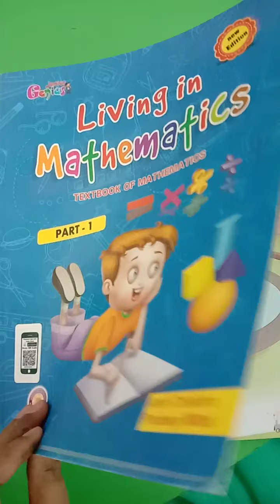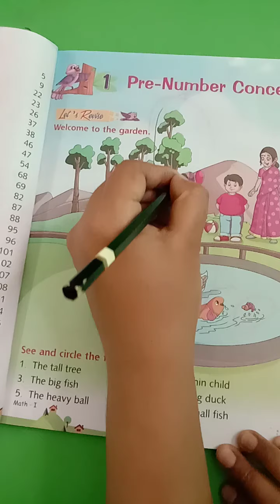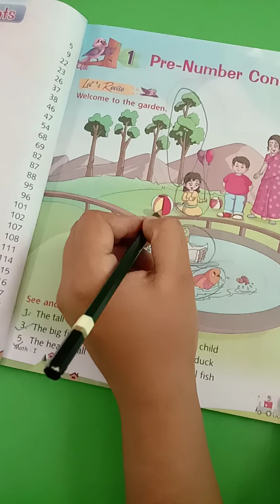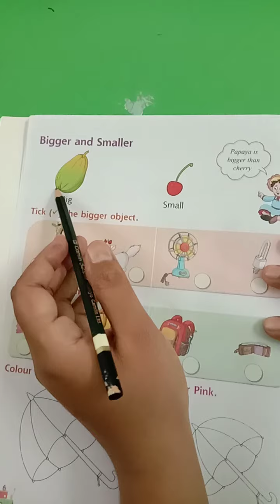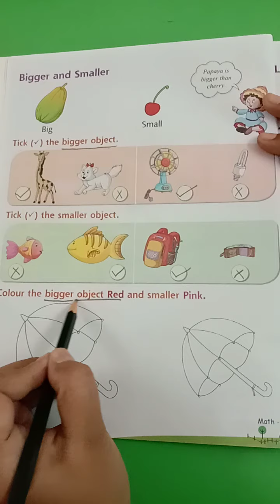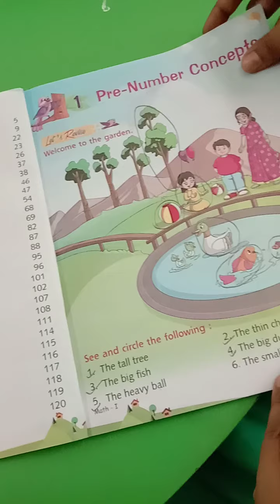July 4, 2020